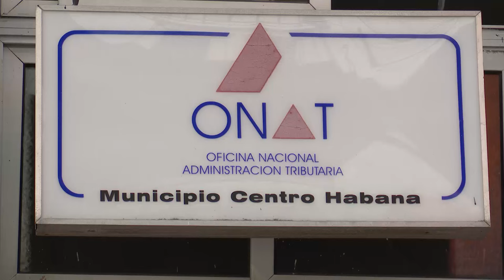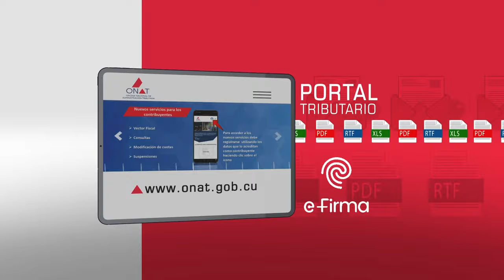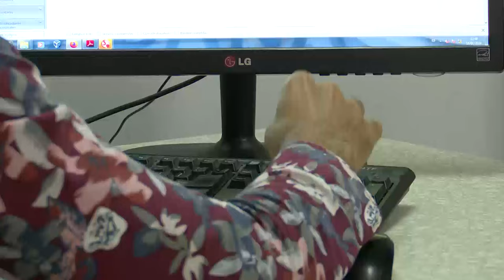ONAT Habana labora para asegurar prevención y enfrentamiento del delito y las conductas evasoras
La Habana cuenta con alrededor de 245 mil contribuyentes que incluyen a personas naturales y jurídicas. La Oficina de Administración Tributaria en la capital labora por asegurar los controles fiscales para la prevención y enfrentamiento del delito y las conductas evasoras.